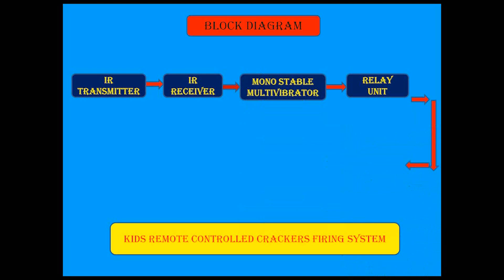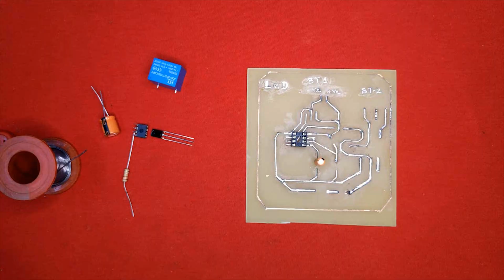KIDS SAFETY REMOTE CONTROLLED CRACKERS FIRING SYSTEM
kids safety crackers firing system with remote